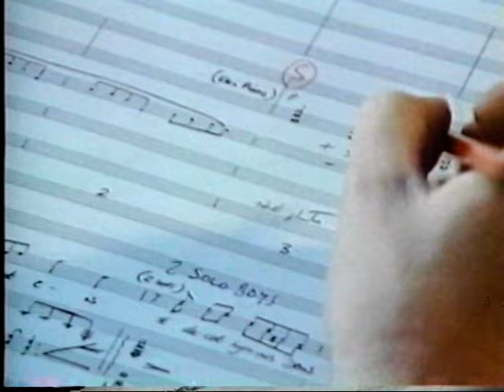[Full Video] Andrew Lloyd Webber's Requiem-Domingo,Brightman,Mazzel 1985 NY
Premiere performance of Andrew Lloyd Webber's Requiem, on recorded at St. Thomas’ Church in New York City on February 24, 1985.
Programme:
1. Requiem & Kyrie
2. Dies irae
3. Offertorium
4. Hosanna
5. Pie Jesu
6. Lux aeterna & Libera me
Cast:
Placido Domingo (Tenor)
Sarah Brightman (Soprano)
Paul Miles-Kingston (Treble)
choruses of Winchester Cathedral and St. Thomas’ Church together with the orchestra of St. Luke’s conducted by Lorin Maazel.
In addition to the performance, there is footage of pre-performance preparation, and of Lloyd Webber taking his bow at this World Premiere. Requiem won a Grammy Award in 1986 for best classical composition, and Sarah Brightman was nominated for a Grammy Award as “best new classical artist.”
(Video from my VHS tape, produced by Really Useful Company, Ltd, in Association with the BBC)
Andrew wrote a Requiem Mass that premiered in New York on 24 February 1985 at St Thomas Church, inspired by an article he had read in the New York Times. It was about a Cambodian boy who had the option of killing his mutilated sister or being killed himself. The subsequent death of a journalist in the Northern Ireland conflict who had just interviewed Andrew, also provided a muse, and would be a subject Andrew would return to later in his career with The Beautiful Game. The Requiem Mass was dedicated to his father, William Lloyd Webber, who had died in 1982.